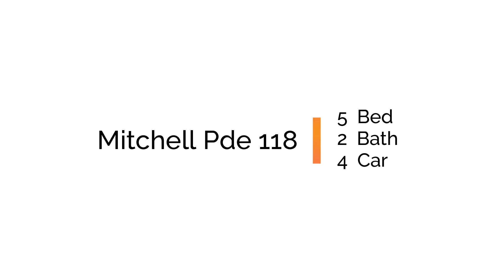Dream Property of The Week - Mitchell Pde 118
Luxury Mollymook Beach House
Sleeps 10  😴
5 🛌 2 🛁  4 🚘

As soon as you walk 🚶‍♀️through the front door you will feel like you are in heaven😇. The views are breathtaking of Mollymook Beach🏖️ and the headland and the magical sunrises🌅. There is easy access to North Mollymook beach, it is less than 100m walk from the front door to the beach.
There is plenty of space with open plan living upstairs and floor to ceiling windows capturing magnificent views all year round. The massive entertaining deck connects indoors to the outdoors to soak up the sun and feel the sultry breeze on your face or relax on the secluded front veranda and read a book or take a nap.

Melt into a blissful relaxation and watch the waves 🌊🌊roll in at this amazing property during you Mollymook Beach getaway. A perfect holiday the whole family can indulge in. You won't want to leave!🥰